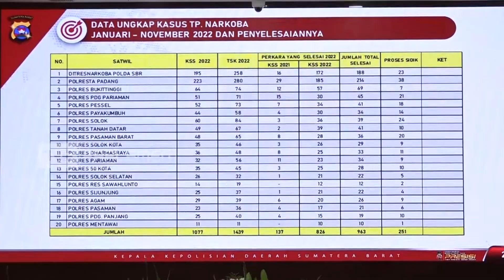TVR 120 - Komisi III DPR RI: Penguatan Asesmen Dalam RUU Narkotika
Rehabilitasi terhadap pengguna narkotika melalui mekanisme asesmen, merupakan salah satu poin yang diajukan pemerintah dalam RUU narkotika. Melalui mekanisme asesmen yang komprehensif, komisi III DPR RI berharap, pengguna narkotika mendapatkan kesempatan rehabilitasi yang maksimal, dan menekan angka pengguna narkotika di Indonesia.

Narasumber:
Achmad Dimyati Natakusuma / Anggota Komisi III DPR RI/ F-PKS / Banten I
Pangeran Khairul Saleh / Wakil Ketua Komisi III DPR RI/ F-PAN/ Kalsel I